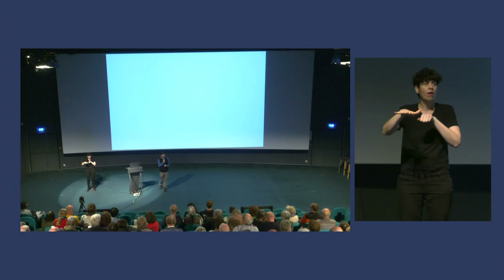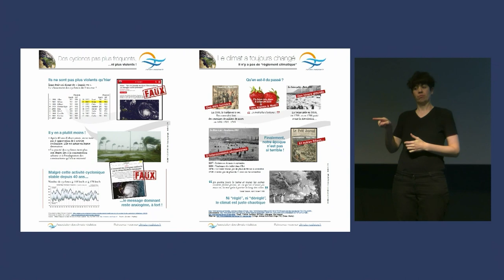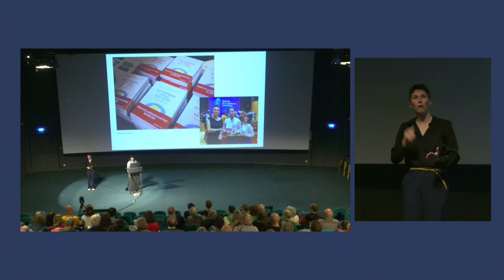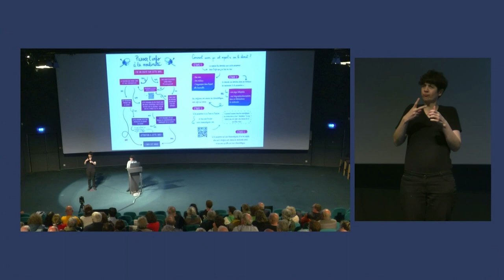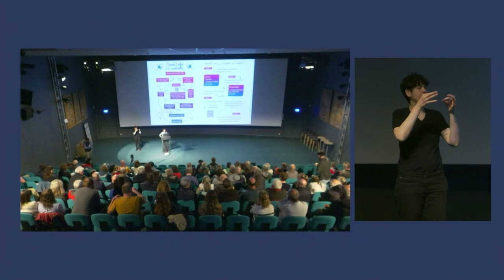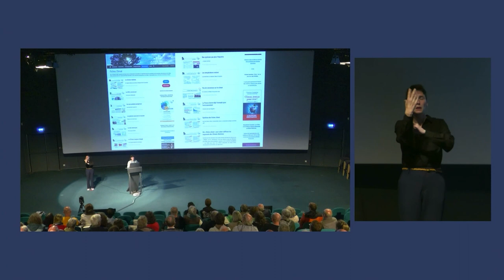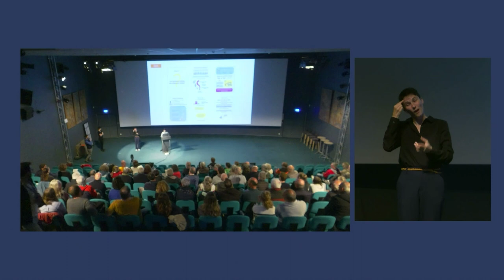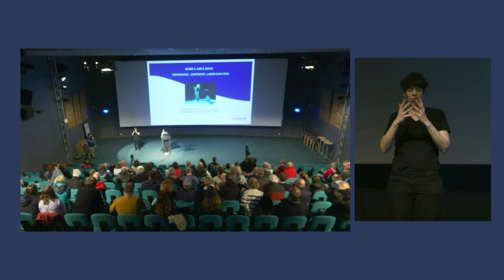Conférence - Tout savoir ou presque sur le climat !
"𝘓𝘦 𝘤𝘭𝘪𝘮𝘢𝘵 𝘤𝘩𝘢𝘯𝘨𝘦 ? 𝘔𝘢𝘪𝘴 𝘪𝘭 𝘢 𝘵𝘰𝘶𝘫𝘰𝘶𝘳𝘴 𝘤𝘩𝘢𝘯𝘨𝘦́ !
𝘋𝘦 𝘵𝘰𝘶𝘵𝘦𝘴 𝘧𝘢𝘤̧𝘰𝘯𝘴, 𝘭’𝘦̂𝘵𝘳𝘦 𝘩𝘶𝘮𝘢𝘪𝘯 𝘴’𝘦𝘴𝘵 𝘵𝘰𝘶𝘫𝘰𝘶𝘳𝘴 𝘢𝘥𝘢𝘱𝘵𝘦́ 𝘦𝘵 𝘴’𝘢𝘥𝘢𝘱𝘵𝘦𝘳𝘢 𝘦𝘯𝘤𝘰𝘳𝘦 !"

👉 Ces idées reçues, largement répandues, occultent souvent la réalité du changement climatique. Alors que les signes de ce dernier deviennent de plus en plus tangibles, les voix des climatosceptiques continuent de semer le doute en exploitant des formulations imprécises et des contradictions apparentes, amplifiées par les réseaux sociaux.

Le CNRS, acteur majeur de la recherche sur le climat en France, s’engage à combattre cette désinformation. Le CNRS a choisi de travailler avec le bloggeur BonPote et la graphiste Claire Marc pour offrir au lecteur la bande dessinée « Tout comprendre (ou presque) sur le climat » qui vise à aborder de manière simple des concepts parfois complexes liés au changement climatique.

𝗨𝗻 𝗲́𝘃𝗲́𝗻𝗲𝗺𝗲𝗻𝘁 𝗶𝗻𝘁𝗲𝗿𝗽𝗿𝗲́𝘁𝗲́ 𝗲𝗻 𝗹𝗮𝗻𝗴𝘂𝗲 𝗱𝗲𝘀 𝘀𝗶𝗴𝗻𝗲𝘀 𝗲𝗻 𝗱𝗶𝗿𝗲𝗰𝘁
👉 Deux interprètes en langue des signes étaient présentes, à tour de rôle, toute la soirée pour rendre accessible le contenu de ce rendez-vous scientifique aux spectateurs sourds.

👨‍🏫 Intervenante :
• Claire Marc, Médiatrice scientifique et graphiste chez Méduse Communication